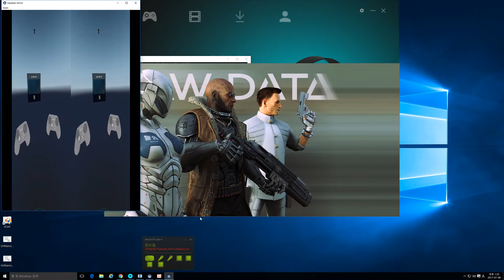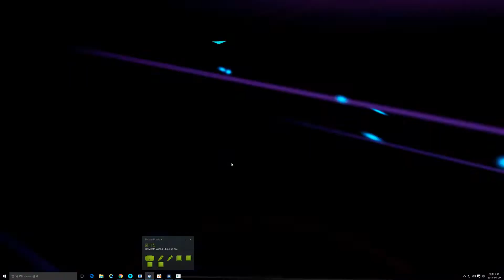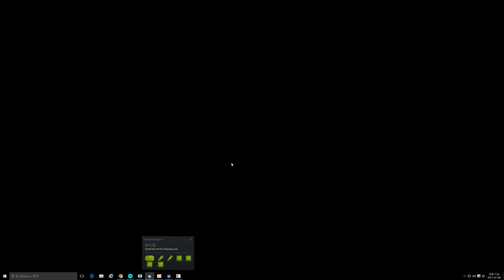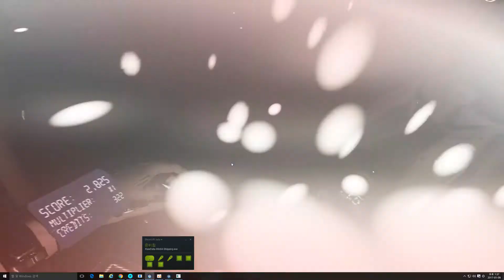[Pimax 4K & PSMove] RAW DATA